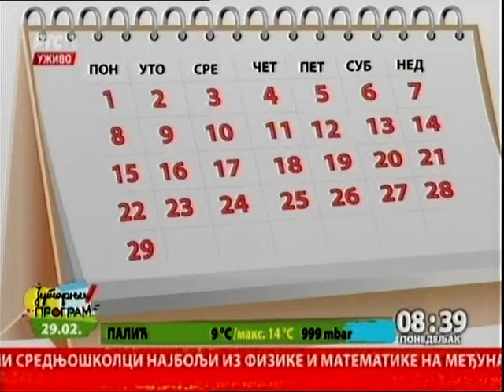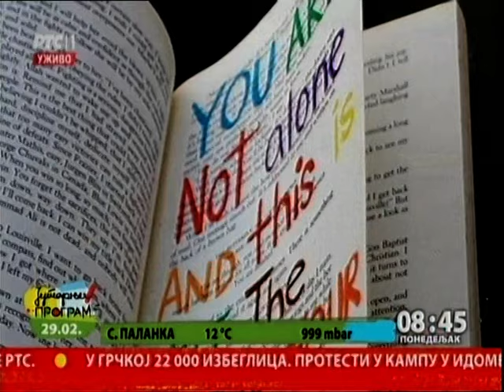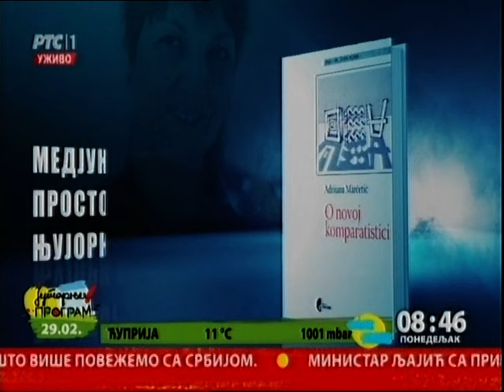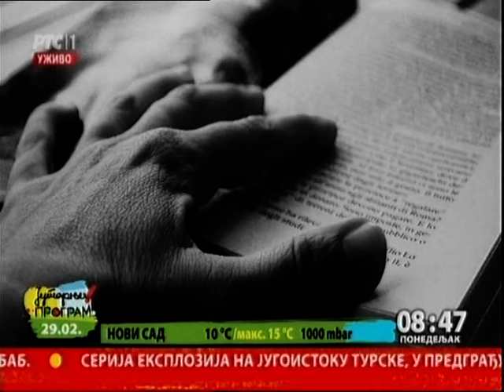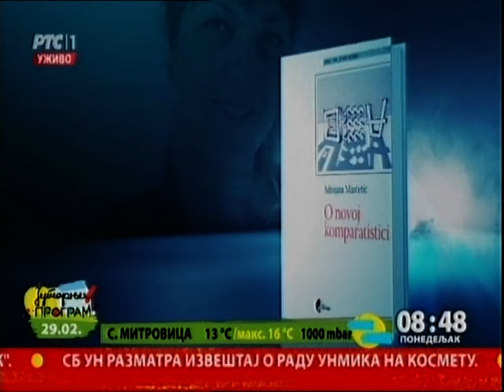Jutarnji program sa tenisom i knjigom